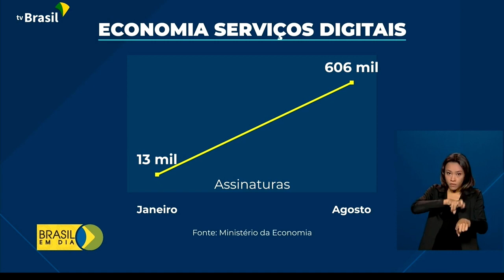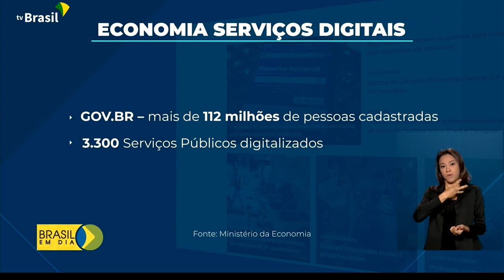DIÁRIO TV: Redação do jornal O Diário de Teresópolis 02 - 06.10.2